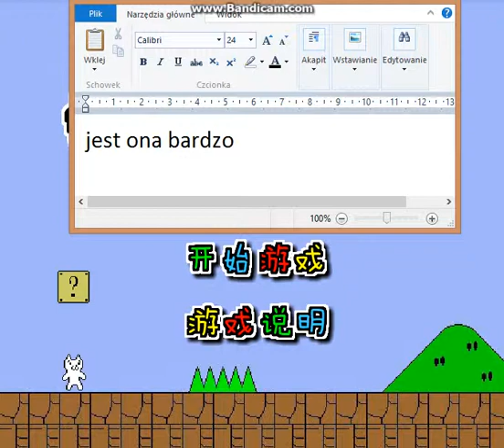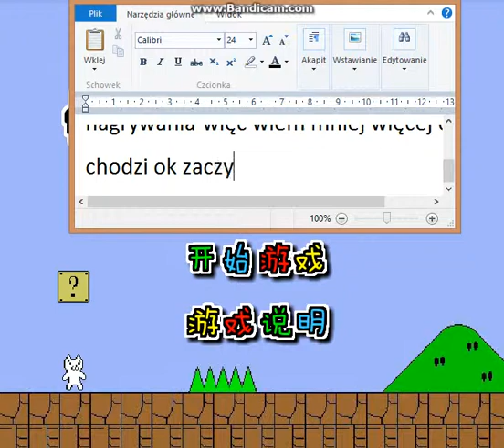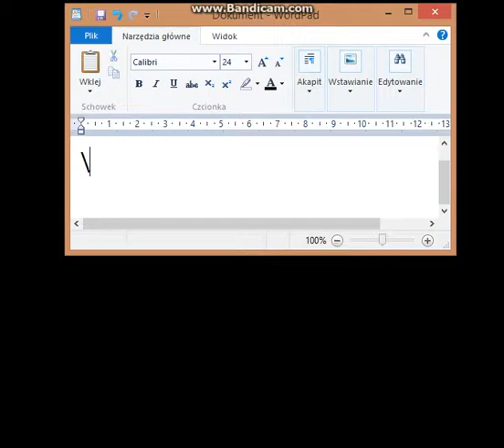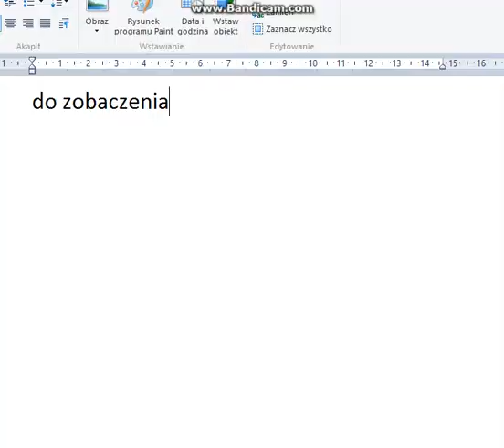Najgłupsza Gra świata Cat Mario #1